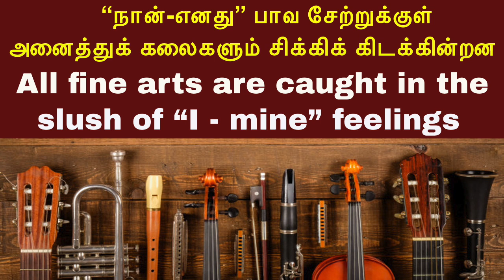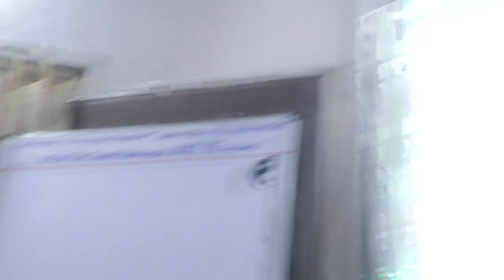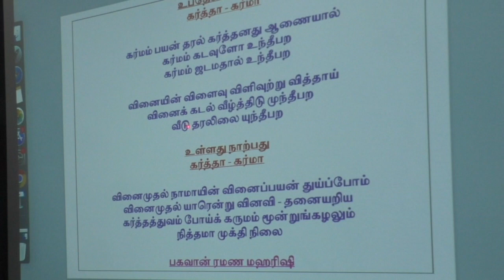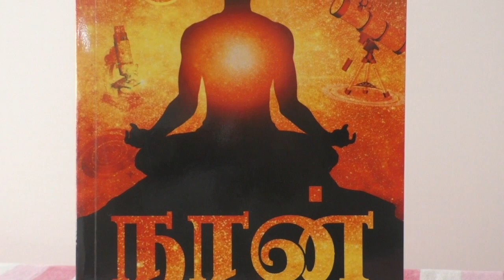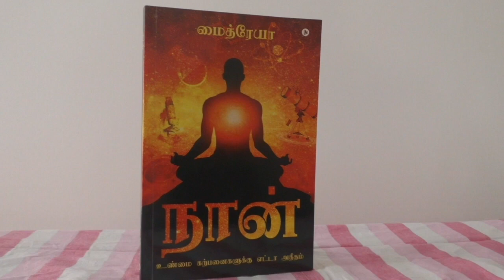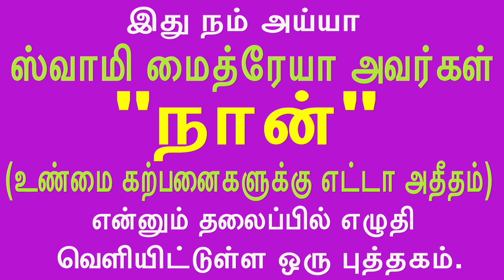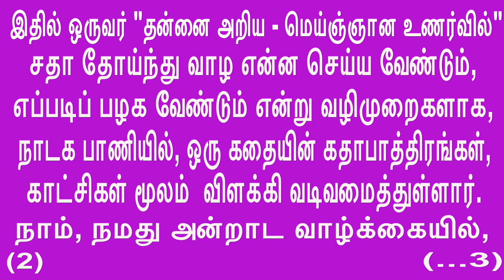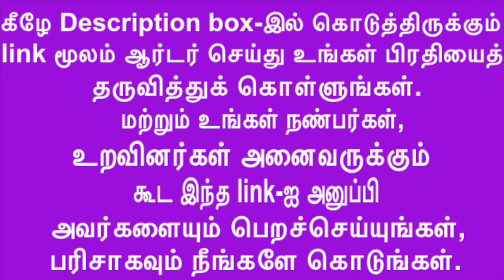Fine arts are caught in I - mine நான்-எனது பாவ சேற்றுக்குள் அனைத்துக் கலைகளும் சிக்கிக் கிடக்கின்றன